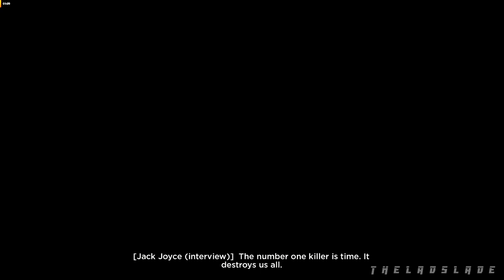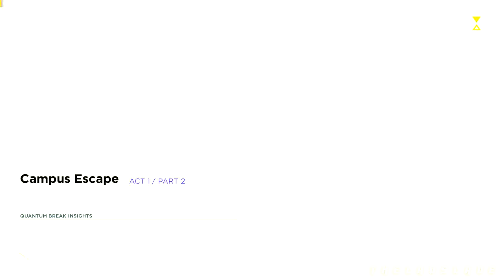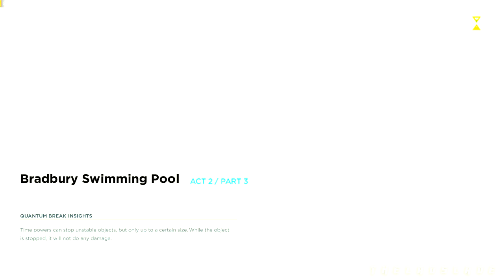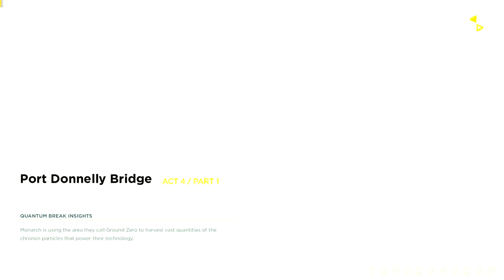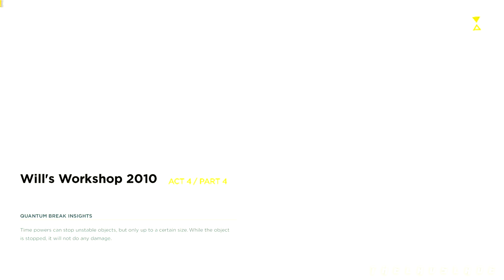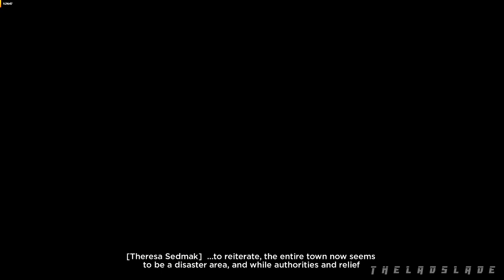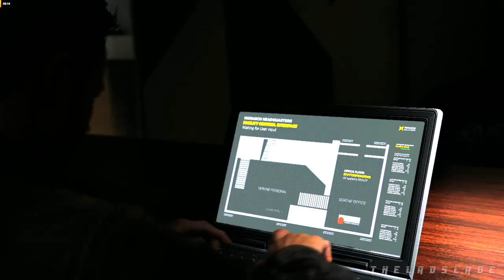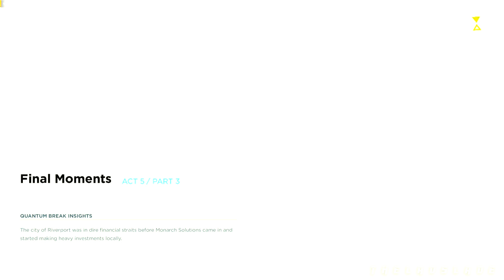QUANTUM BREAK - Full Gameplay Walkthrough | Full Game No Commentary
Here I'm presenting You Full QUANTUM BREAK Game From Start to Finish
(This Walkthrough Is my personal Playing and not best way to play This Game)

(All Of My Walkthroughs are my personal Playing and strongly Focused On Main Story or Main Campaign )

Played and recorded on PC